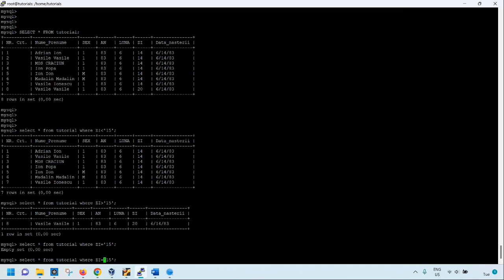Verificare tabel dupa mai multe cauze in MySql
Pentru a putea vizualiza si mai multe tutoriale create de mine va invit sa va abonati gratuit la acest canal. Va multumesc !!!